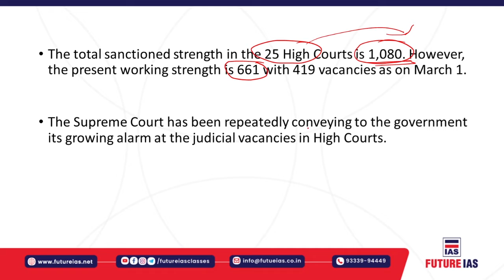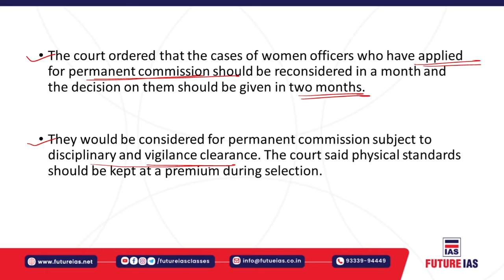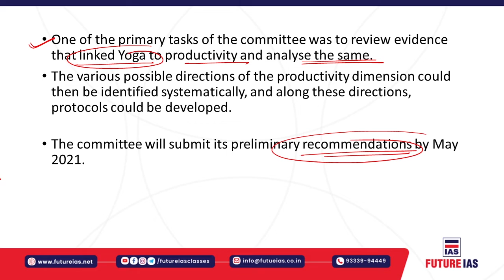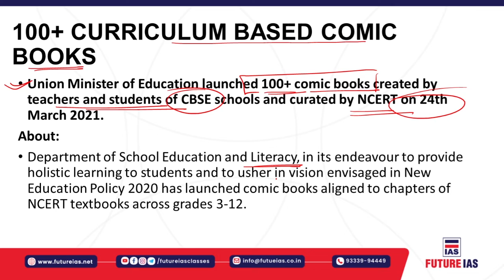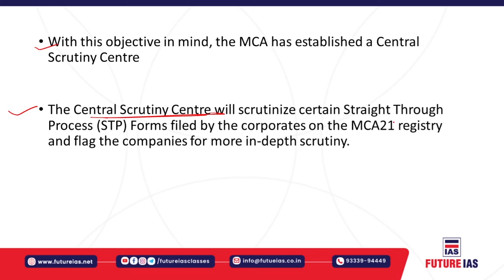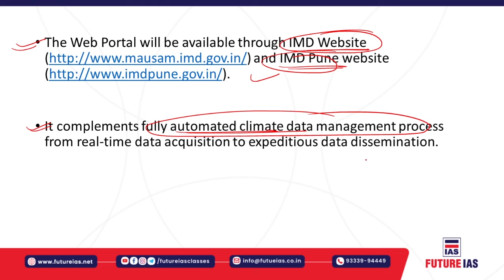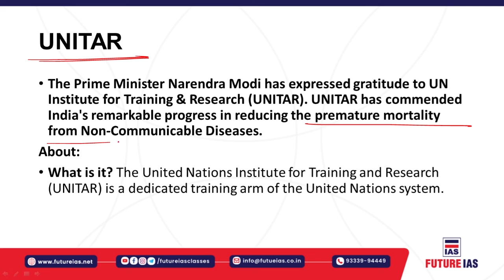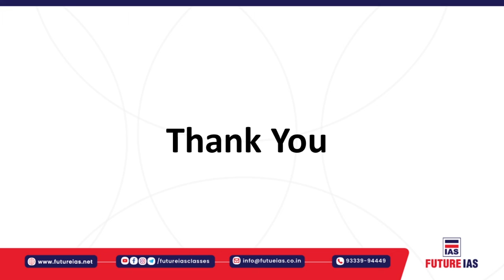Current Affairs | 26 March 2021 | Future IAS Classes | UPSC